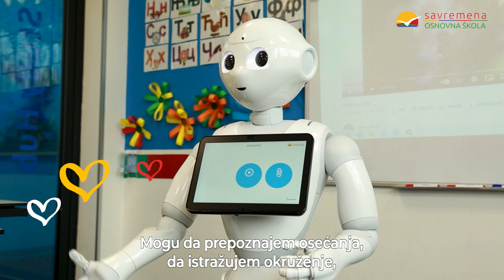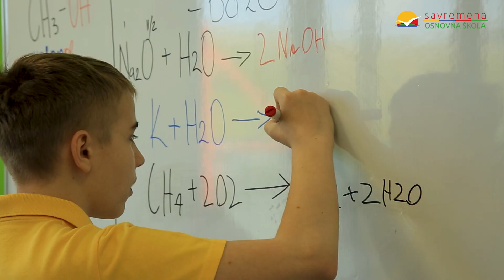Pepper – prvi humanoidni robot na svetu u Savremenoj!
Pepper je prvi humanoidni robot na svetu sposoban da prepozna lica i osnovne ljudske emocije. Može da komunicira sa ljudima kroz razgovor i svoj ekran, koji je osetljiv na dodir.

U najsavremenijim obrazovnim praksama pokazao se kao veoma koristan, jer može na jedinstven i interesantan način da unapredi nastavu i da kroz STEM obogati i poveže predmete koji nisu u direktnoj vezi sa digitalnim svetom!

U okviru nastave u Savremenoj, Pepper je prisutan na svakom času kako bi pomogao učenicima na različite načine i obogatio njihovo znanje i iskustvo, a kod mlađih razreda on je verni asistent nastavniku.

Upoznajte se sa svim programima Savremene osnovne škole na ovom linku